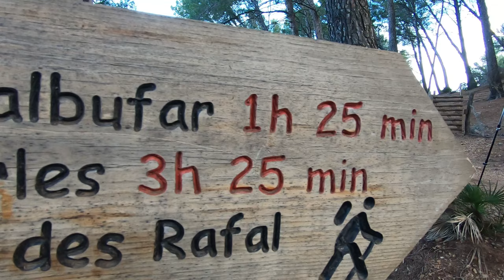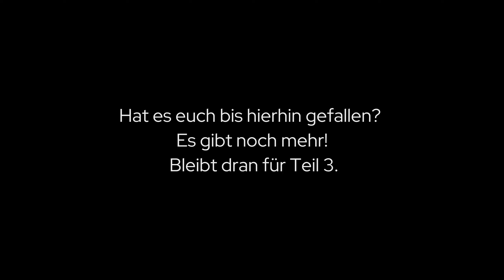GR221 Mallorca: Sturm in der Nacht und tolle Aussichten😲 Trockenmauerweg trekking Teil 2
Willkommen zum zweiten Teil unseres Abenteuers auf dem GR221 auf Mallorca.
In diesem Video setzen wir unsere epische Wanderung auf einem der schönsten Wanderwege Europas fort.
Wir tauchen erneut ein in die atemberaubende Landschaft der Tramuntana-Berge. Es geht durch dichte Wälder, steile Klippen und malerische Dörfer.
Gemeinsam erleben wir die Herausforderungen und die Belohnungen des Wanderns auf diesem anspruchsvollen Pfad. Wir überwinden steile Anstiege und lassen uns von der Magie dieses einzigartigen Ortes verzaubern.
Begleite uns auf dieser unvergesslichen Reise, während wir den GR221 erkunden und uns von der Schönheit und Vielfalt Mallorcas inspirieren lassen. Viel Spaß beim Anschauen und sei bereit, dich in die faszinierende Welt des Wanderns zu verlieben!

𝑾𝒆𝒏𝒏𝒔 𝒈𝒆𝒇ä𝒍𝒍𝒕. 𝒍𝒊𝒌𝒆𝒏 𝒏𝒊𝒄𝒉𝒕 𝒗𝒆𝒈𝒆𝒔𝒔𝒆𝒏 😉👍🏻